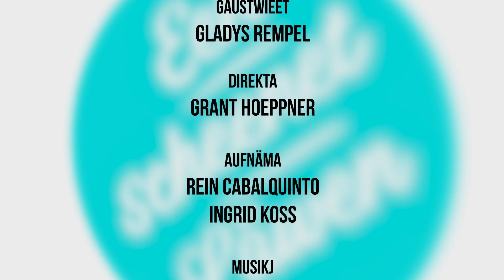Ekj Plon, Gott Lenkjt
It's near impossible to steer a car when it is in park. Do you want God to direct your steps? Then you must plan and start walking the plan. That's when God steps in and directs. Gladys Rempel encourages you in Low German (Plautdietsch) to plan your life, so God can direct your steps.